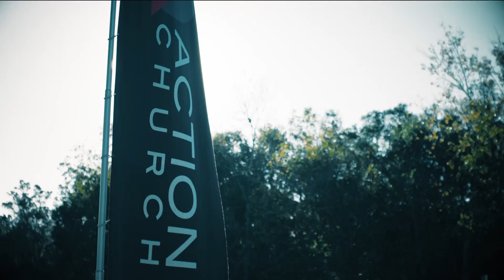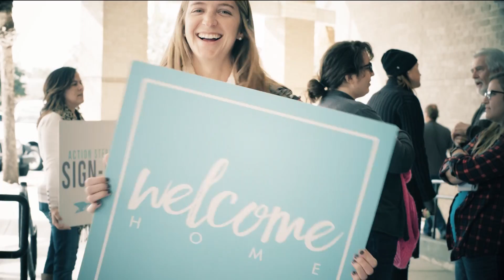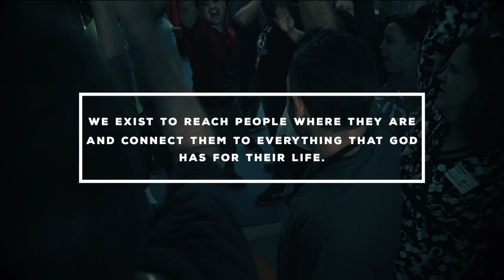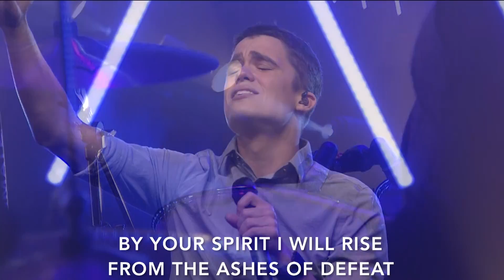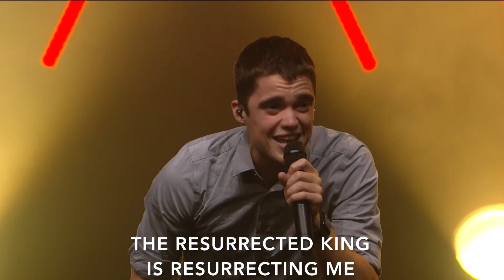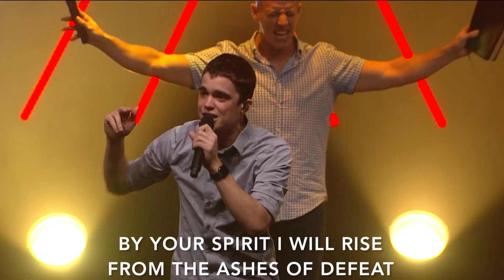Stripped - Part 4 - Worship